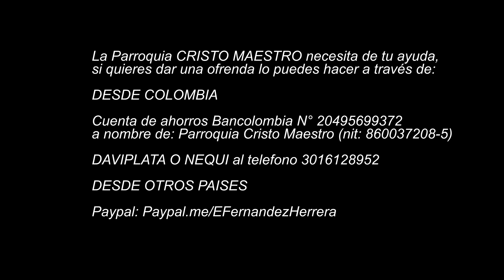Martes IV Pascua